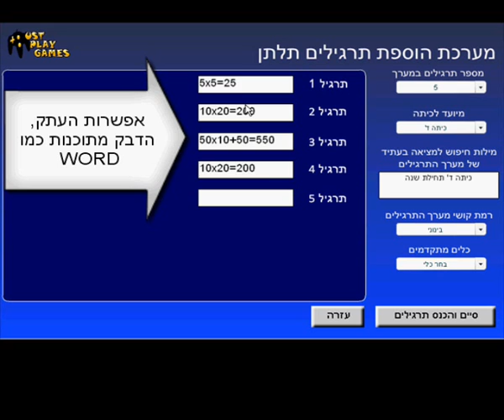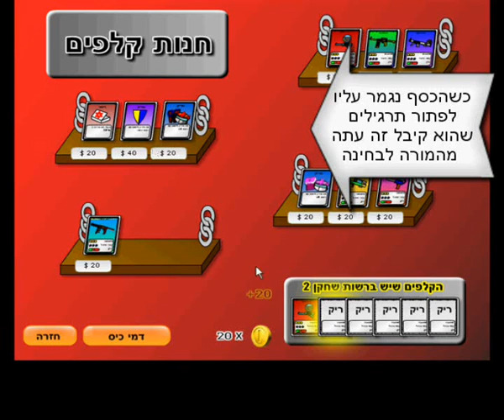כח הממתקים - מערכת תלתן משחק ללימוד חשבון POWER CANDY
תוכנה המאפשרת הוספת תרגילים לתוכה כאשר בסופה הוספת מערך התרגלים
התלמיד יכול לשחק בתרגילים במשחקים שונים כדוגמת המשחק בסרטון
כח הממתקים